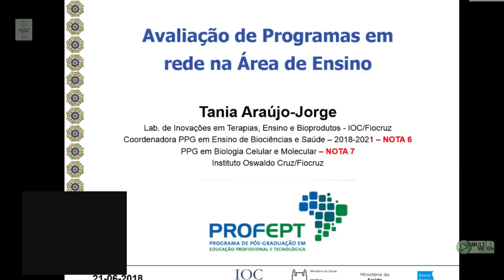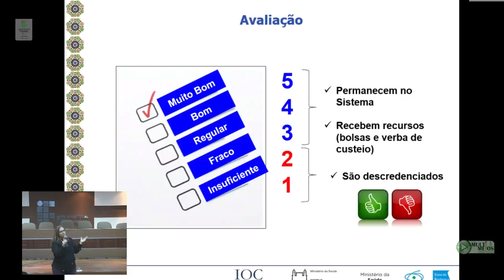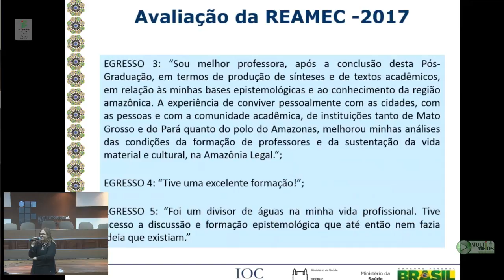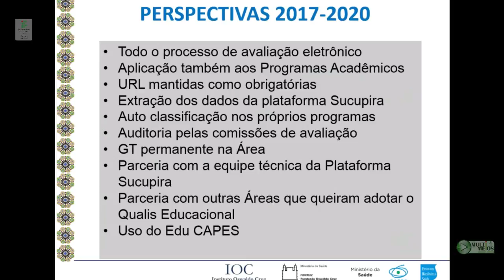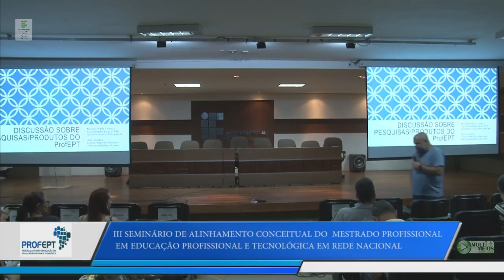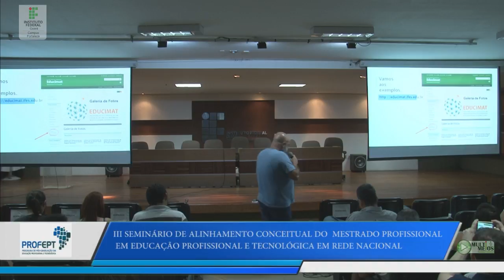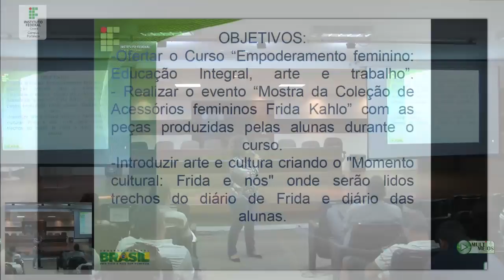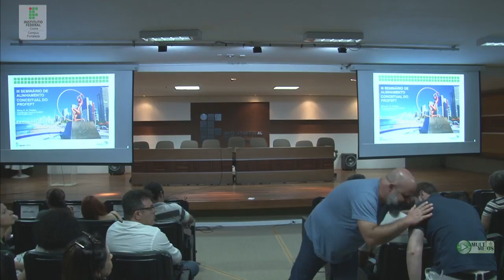III SEMINÁRIO DE ALINHAMENTO CONCEITUAL DO PROFEPT